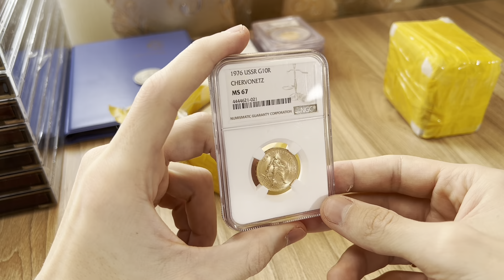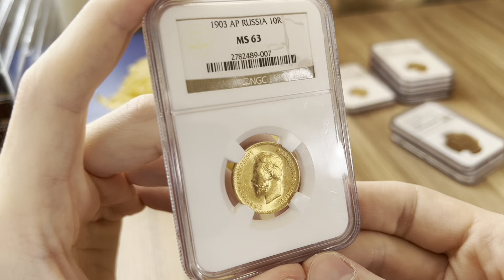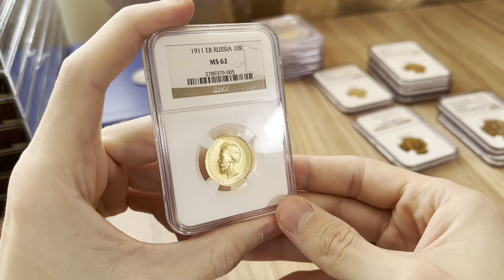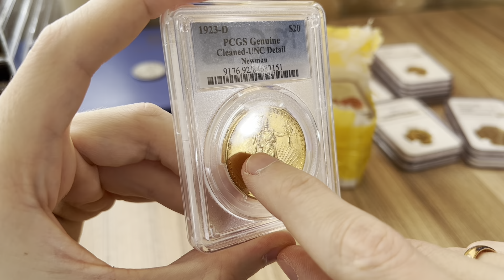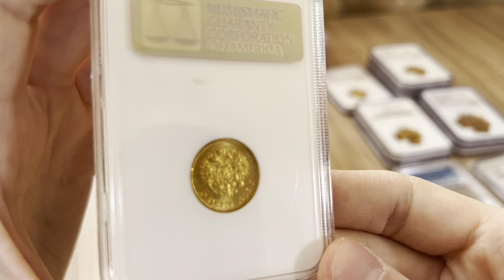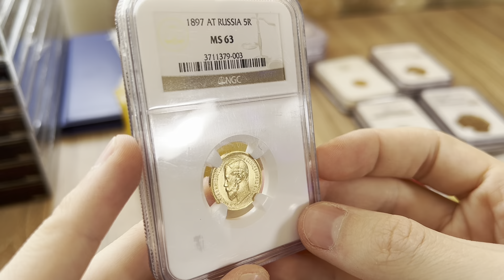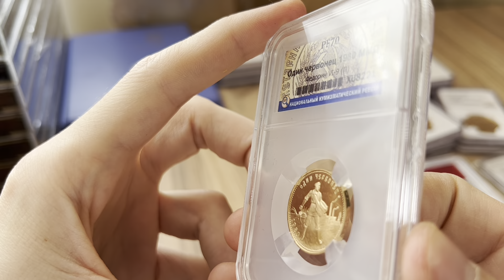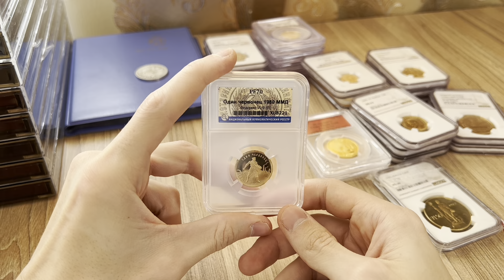РАСПАКОВКА. Золотые монеты из большой коллекции!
В этом видео распаковываем посылку с золотыми монетами из большой коллекции. Попались на глаза достаточно редкие монеты в высоком качестве сохранности!

В Telegram канале «Коллекционер» Вы можете найти немало интересной информации из мира коллекционирования и инвестиций в этой сфере.
Это мой авторский блог в котором:
 ⁃ много интересной и полезной информации о рынках Нумизматики, Фалеристики и Антиквариата;
 ⁃ рассказываю как и с чего начинать инвестиции на этих рынках;
 ⁃ рассказываю как не попасть на мошенников и не быть обманутыми;
 ⁃ простым языком и на примерах из личного опыта ответы на вопросы про инвестиции в рынок Антиквариата;
 ⁃ информацию как научиться определять состояние монет;
 ⁃ заметки о том, какие же предметы из нумизматики и фалеристики сейчас ликвидны и многое другое.